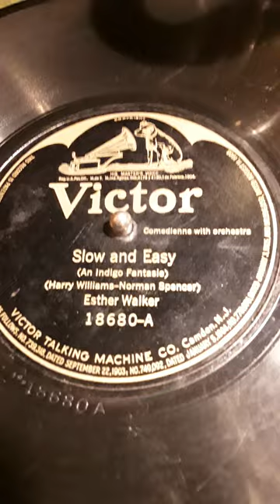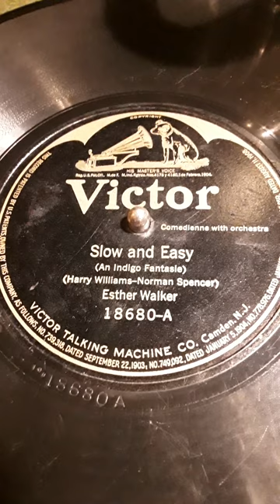Slow and Easy (An Indigo Fantasie) (Harry Williams-Norman Spencer) Esther Walker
(Comedienne with orchestra) Victor label record # 18680-A  Date 1920